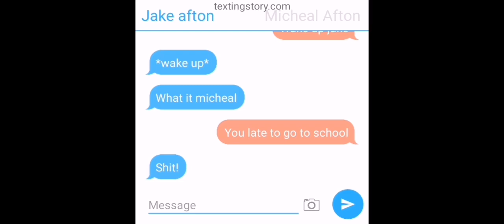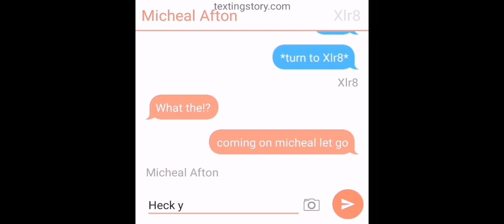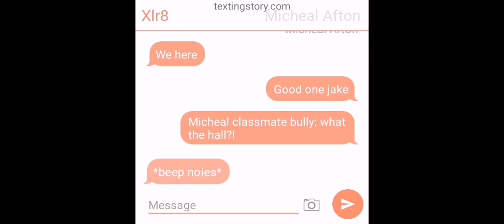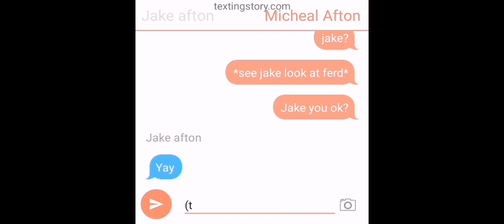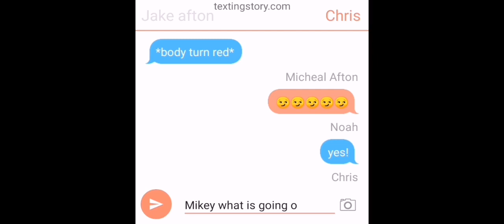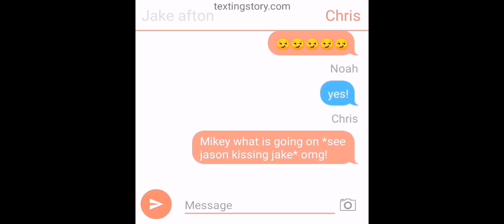the hero team backstory (afton)